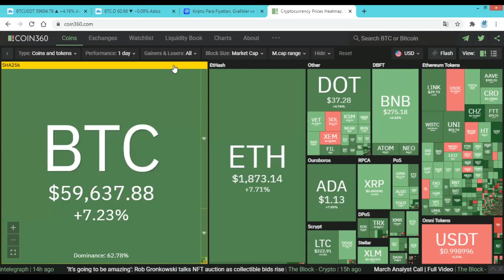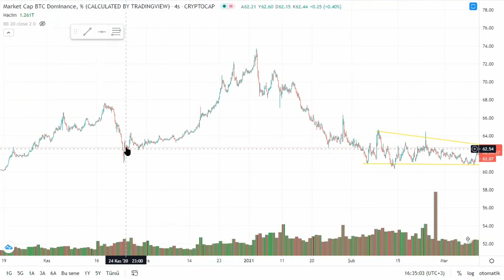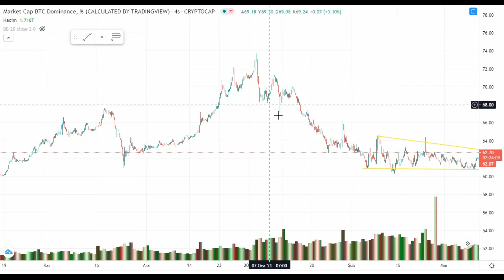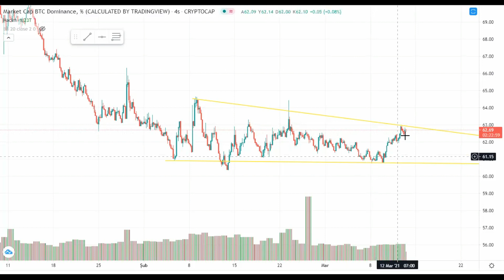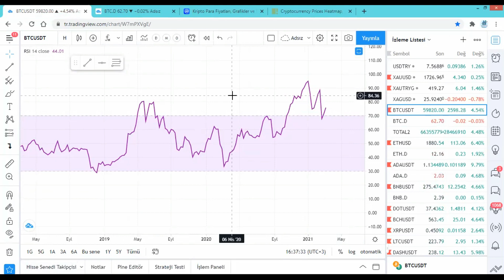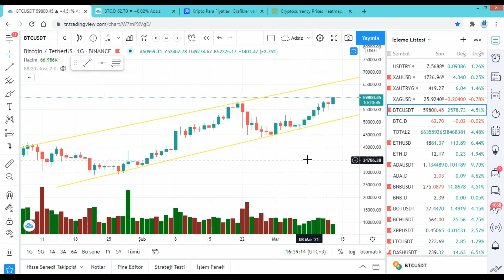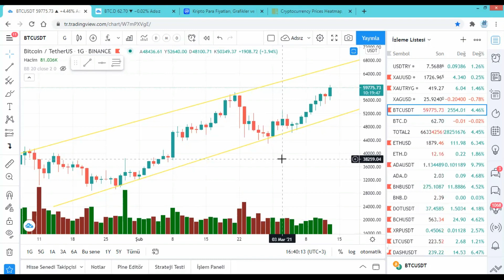Bitcoin Dominance Yükseliyor / Bitcoin de yeni Hedef Neresi / Altcoinler Düşecek mi ?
Bitcoin​​​​​ İncelemesi, Destek ve Direnç Seviyeleri
Bitcoin BTC Dominance Yükseliyor.
Peki anlamı ne ? Altcoinler Düşecek mi ?

Bitcoin Teknik Analizi ve Fiyat Değerlendirmesi
Bitcoin Fibonacci Destek ve Direnç Seviyeleri
Hepsi ve daha fazlası video da..
İyi Seyirler :)